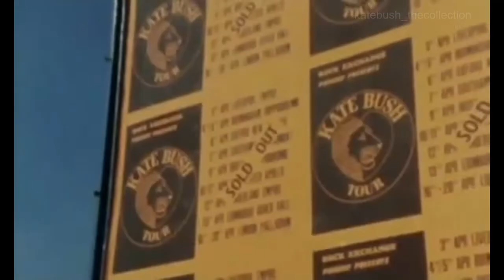“Queens Of British Pop” (BBC4, 2009)🔥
In the first episode of “Queens Of British Pop” (1 April 2009), the careers of six British female solo artists from the sixties and seventies are looked at.
“A look back at the seminal British female pop stars of yesteryear, and how todays female stars owe much to them.”
This is the segment dedicated to Kate🔥

It features:
Mark Radcliffe
Michael Aspel
John Carder Bush (Kate’s brother)
Peter Gabriel
John Lydon
Bob Mercer (signed Kate to EMI)
Del Palmer (Kate’s bass guitarist)
Anthony Van Laast (choreographer)
Lily Allen